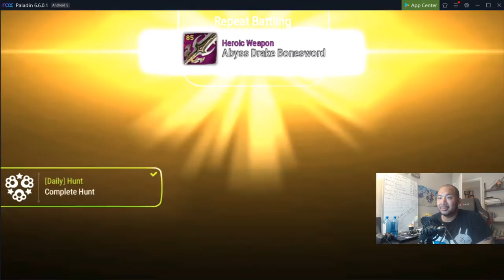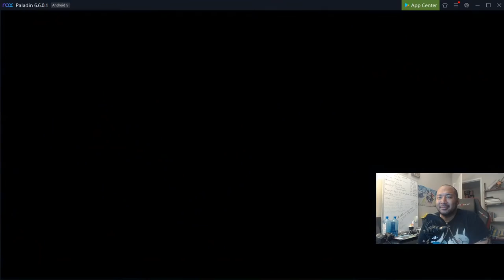(Live)Epic Seven - Let's Talk Ray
Join me in this live Epic Seven stream as we hang out and talk about Ray.